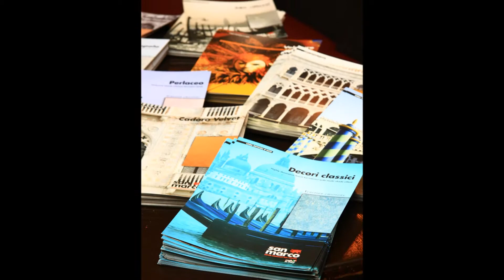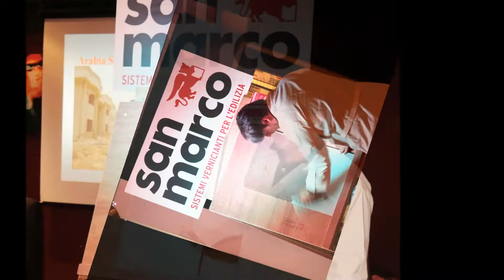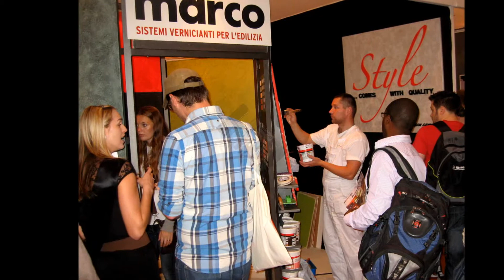Marco Polo Decor Venetian Plaster Presentations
presentations of Venetian plaster done by Marco Polo Decor at The National Painting and Decorating Show and Grand Designs Live Show